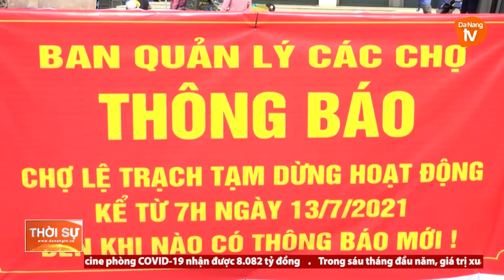XÃ HÒA TIẾN TẠM ĐÓNG CỬA CHỢ LỆ TRẠCH DO SỰ XUẤT HIỆN CA F0